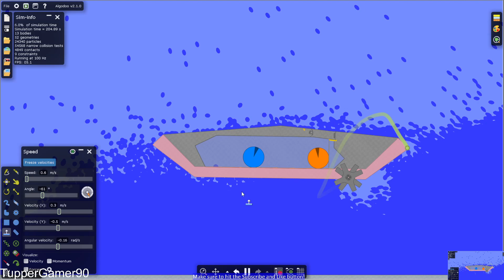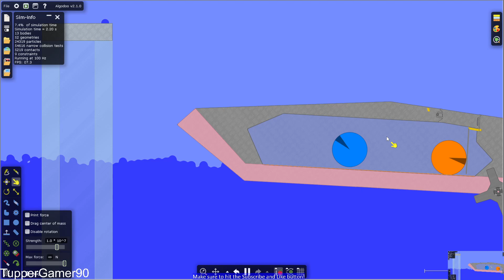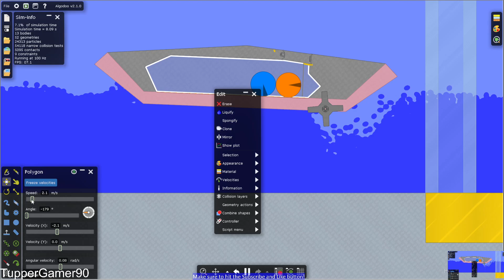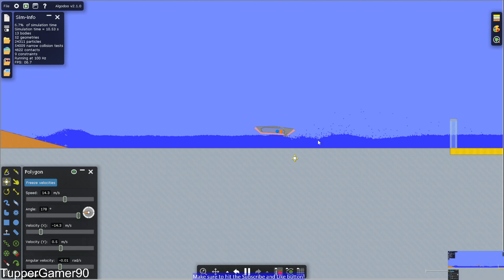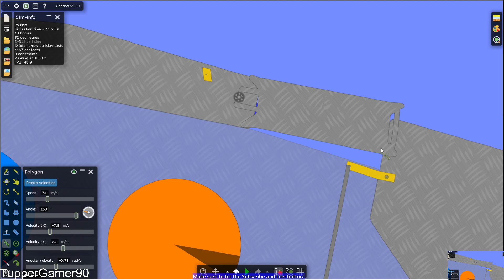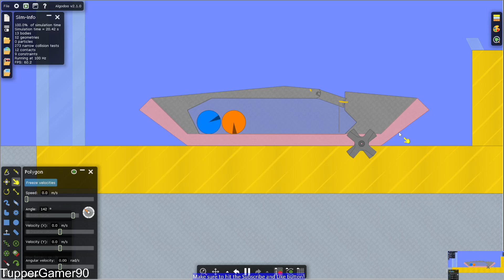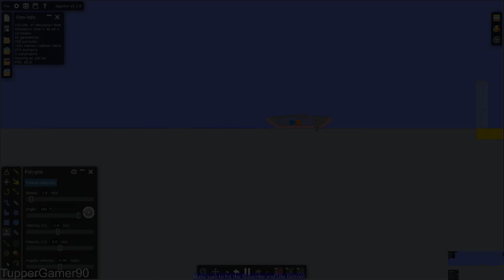I made a sealed boat in Algodoo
TupperGamer90 is back with another Algodoo Video! In this video I recently made a Boat that looks like it's supposed to be a submarine. No worries, it won't sink. But can they made the adventure?

What is Algodoo?